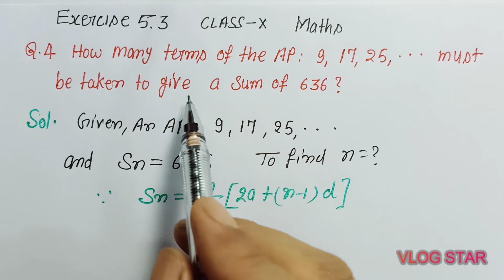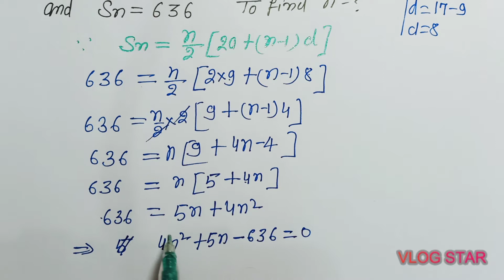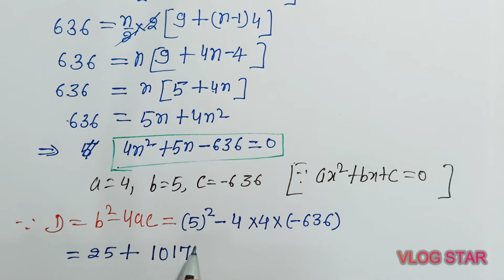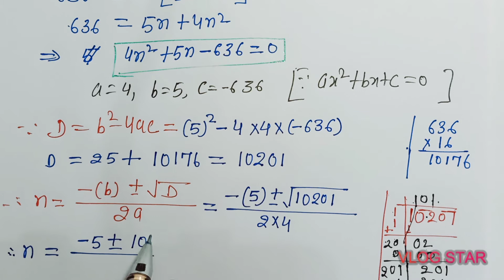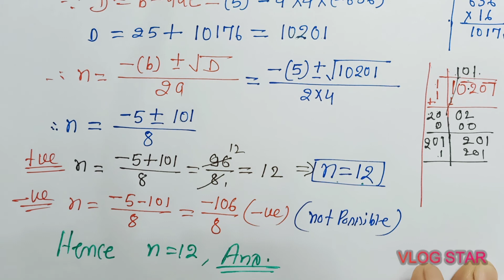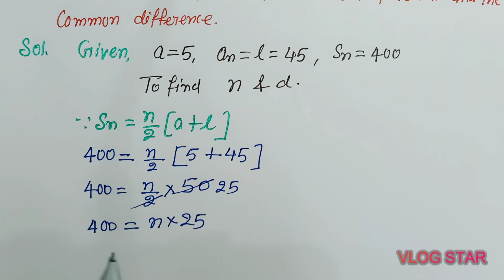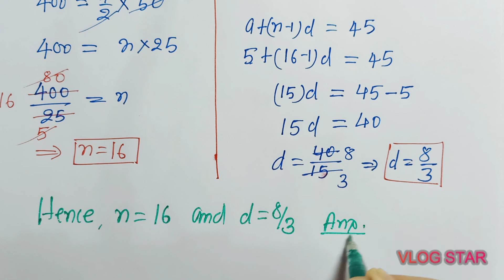Exe.5.3,Q.4,5, Class 10, Arithmetic Progression, VIMP, As per New CBSE Syllabus